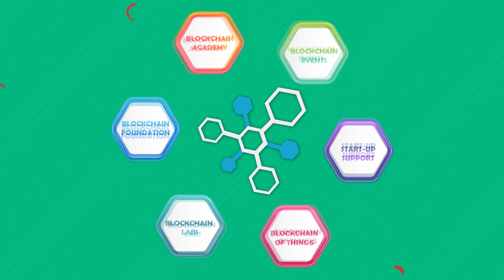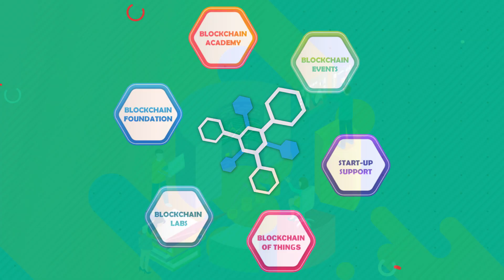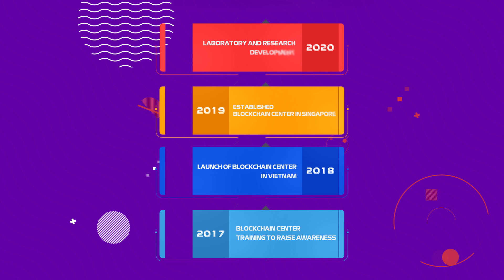Ecosystem Blockchain Center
Blockchain Center is an activity center for developing the Blockchain ecosystem, efforts focused solutions apply Blockchain to multi-industry ecosystem and
Dapp – Decentralized Application.

The center's main mission is to support the prosperous ecosystem, Researching newt applications of Blockchain in all traditional job, promote technology apply into the Industrial Environment 4.0.